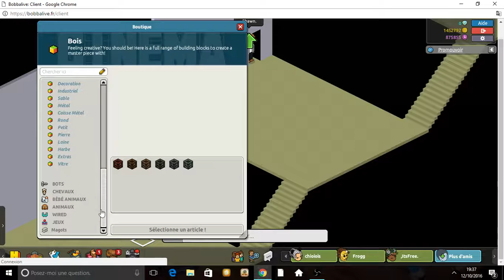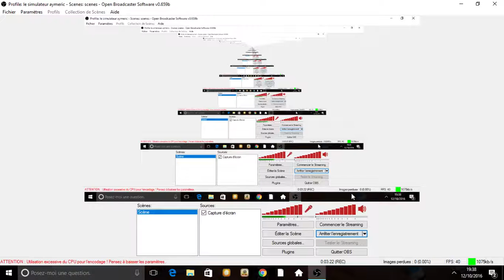nouveau catague(mobis) sur bobbalive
je vous invite a allé regarde le catague bobbalive si vous avez bobbalive on peut joué ensemble c coooool donc dite moi votre pseudo .